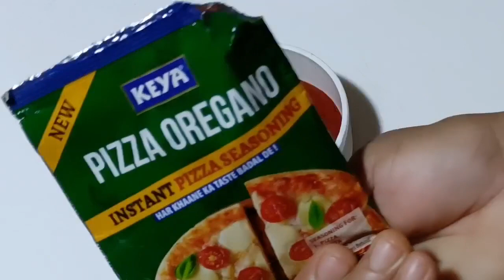Easy Tawa Pizza in 10 min/तवा पिज्जा रेसिपी /Pizza at home without oven without yeast /Pizza Recipe.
Please, give a bigger Like - Comment - Share...
please try my recipes at home and share
your experience with me🙏🙏

Source